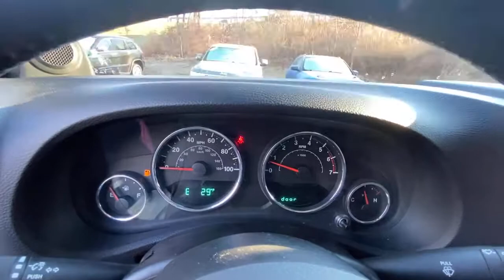2011 Jeep Wrangler Carmel, Peekskill, Mount Kisco, Brewster, Mahopac, Mohegan Lake, NY S0112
Red Used 2011 Jeep Wrangler available in Carmel, New York at Meadowland of Carmel CDJR. Servicing the Peekskill, Mount Kisco, Brewster, Mahopac, Mohegan Lake, NY.
2011 Jeep Wrangler 4WD 2dr - Stock#: S0112 - VIN#: 1J4AA2D18BL556181

Cruise Control,Power Steering,Tow Package,Clock,Tilt Steering Wheel,Telescoping Steering Wheel,Steering Wheel Radio Controls,CD Player,Passenger Airbag,ABS Brakes,Traction Control,Dynamic Stability,Security System,Fog Lights,Intermittent Wipers